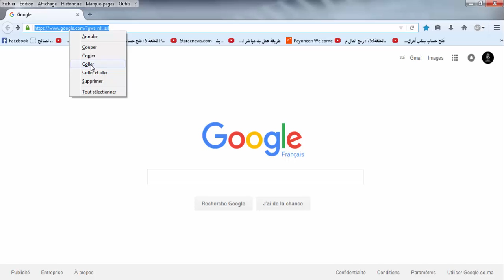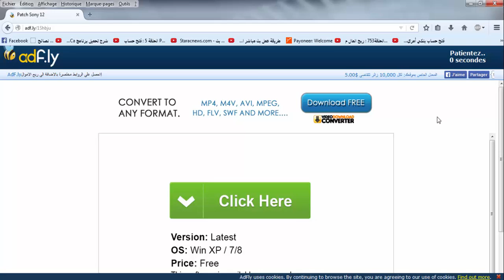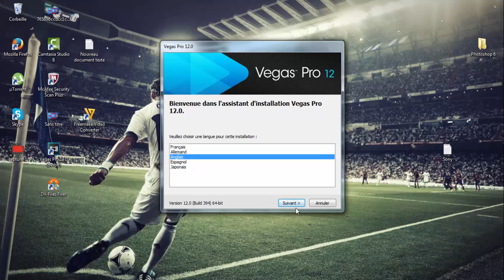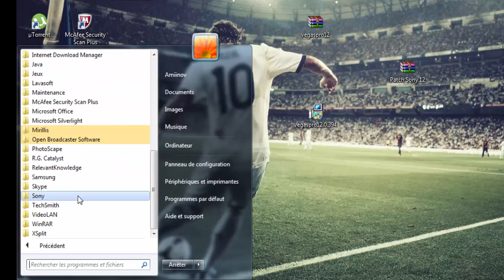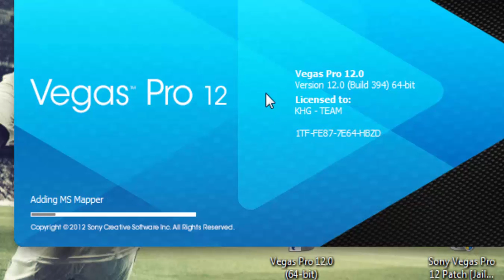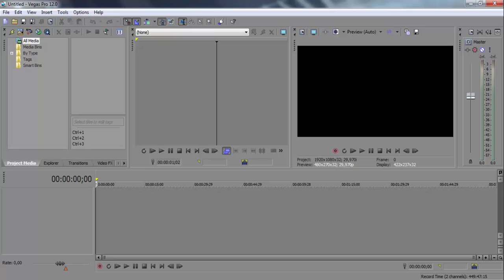Download Sony Vegas Pro 12 Free Full Verion HD 2015 / 2016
This is a tutorial on how to get Sony Vegas Pro 13 for free on PC, if you guys encounter Errors please leave a comment below and give me requests for Programs/software/Games You Guys Want

Sony Vegas Pro 12 For FREE
Sony Vegas Pro 13 For FREE
//-Hardware
-OS: Windows 7 Ultimate x64
-MB: Gigabyte GA-B75M-D3H
-CPU: Intel® Core™ i7-3770 Ivy Bridge 3.4GHz (3.9GHz Turbo)
-GPU: GeForce GTX660 Zotac 2048MB GDDR5 PCI-Express (2GB)
-RAM: Markvision 3x4GB DDR3 1333Mhz (12GB)
-HD1: Seagate SATA 3 500GB 64mb 7200RPM 6.0Gb/s
-HD2: Western Digital SATA 2 1000GB 64mb 7200RPM 3.0Gb/s
-Fonte: ATX SEVENTEAM 750W
-Monitor: 18,5 LED AOC E966SW
-Headset: Multilaser Headset Gamer 3D Dual Shock USB PH094
-Mouse: Mouse Wired Gaming 3200dpi ajust. 6 botões
-Keyboard: DR.Hank Dual USB KM-X38B